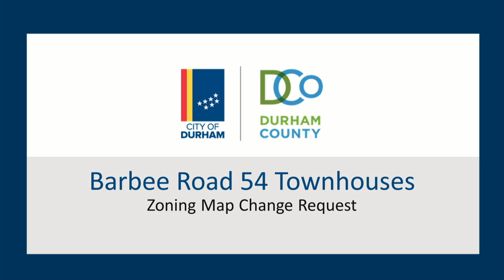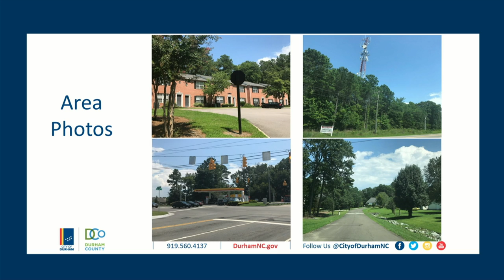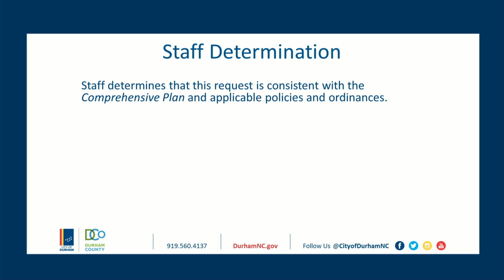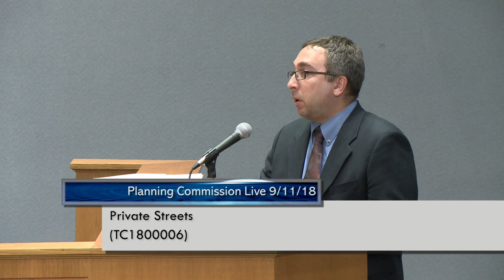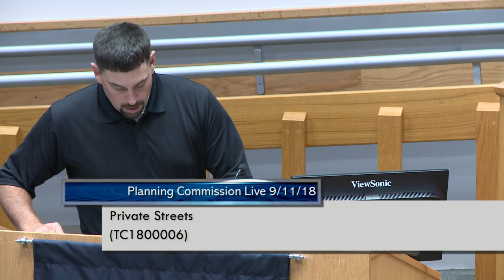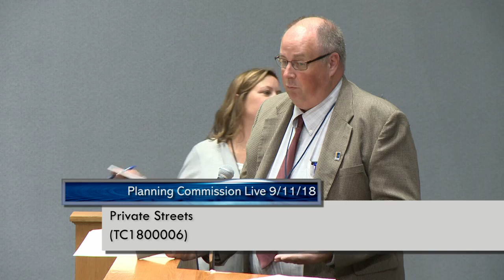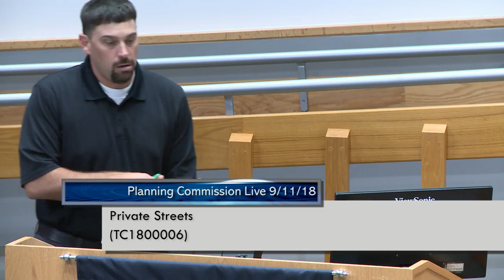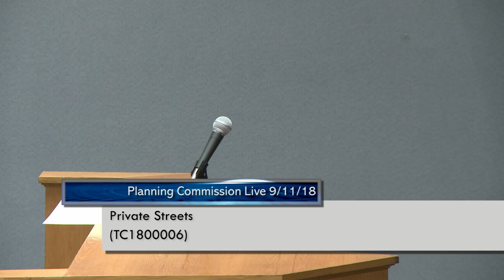Durham Planning Commission Sept 11, 2018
Meeting starts at 5:14
Call to Order starts at 9:47
Roll Call starts at 10:55
Approval of the Minutes starts at 12:33
Adjustments to the Agenda starts at 13:25
Barbee Road Townhouses (Z1800011) starts at 14:41
Private Streets (TC1800006) starts at 50:05
Annual Elections of Officers starts at 1:28:12
New Business / Announcements starts at 1:31:20